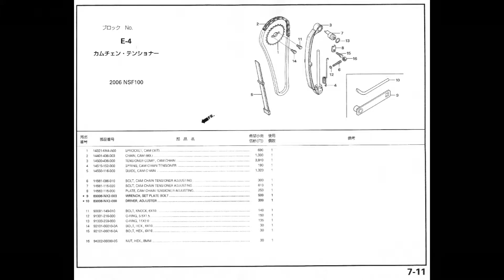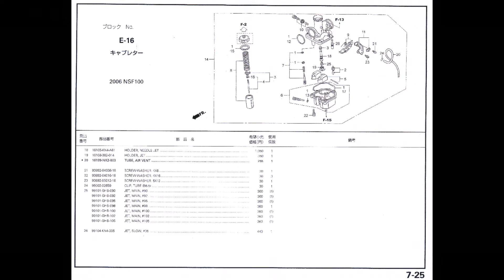HRC NSF100 XR100 エイプ100 [パーツリスト] エンジン 諸元データー 解説 フォトギャラリー カタログムービー サービスデーター BR街乗り channel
Engine group
Cylinder head cover
Cylinder head
Camshaft valve
Kamchen Tensioner
cylinder
R. Crankcase cover
A clutch
Oil pump
L. Crankcase cover
Generator
Crankcase
Crankshaft · Piston
Transmission
Shift drum, shift fork
Kick starter spindle
Carburetor
Gasket kit A
Gasket kit B

Parts list
Specification data
Japan minimoto
catalog
Photo gallery

エンジングループ
シリンダーヘッドカバー
シリンダーヘッド
カムシャフト・バルブ
カムチェン・テンショナー
シリンダー
Ｒ.クランクケースカバー
クラッチ
オイルポンプ
Ｌ.クランクケースカバー
ジェネレーター
クランクケース
クランクシャフト・ピストン
トランスミッション
シフトドラム、シフトフォーク
キックスタータースピンドル
キャブレター
ガスケットキットA
ガスケットキットB

[サーキット関連の動画チャンネル]はこちらです↓
動画設定から高画質(HD)視聴出来ます
(スマホ＝画面タッチ→設定)
You can high-quality (HD) viewing from the video settings
( Smartphone = screen touch → Settings )
FN FP FP4 M SP SP12 M17 SP17 S50 S80 ST FS EXP 2ST 4ST スポーツランド生駒
TOYOTA AE86 4AG レビン トレノ LEVIN TRUENO SPRINTER
モンキー ゴリラ DAX Z50j ab27 MONKEY 4MINI